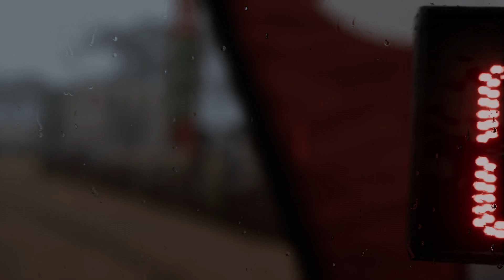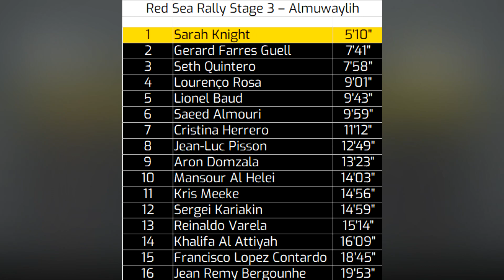RED SEA RALLY STAGE 3 - Dakar Desert Rally: Tales from the Desert - Part 3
One stage left in this event, and Sarah's story is over. I know, super short, but this happens when you have to restart Career mode from the beginning.